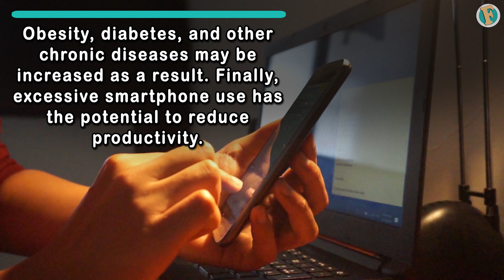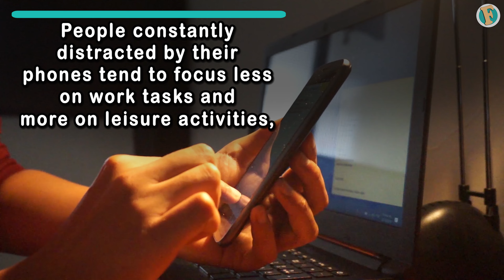The Downsides of Mobile Technology: Smartphone Use and Its Effects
Smartphones are beneficial devices that help with different tasks, but you should be aware of the downsides of mobile technology use. Many of us can't spend much time without pulling up our phones and checking if we had a recent notification. And this problem affects a large segment of society and hurts their mental and physical health.